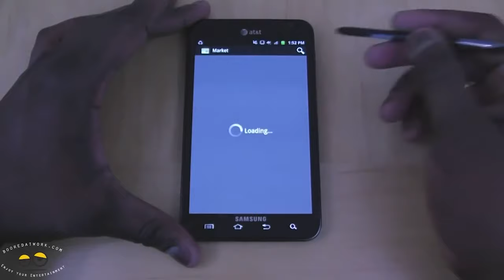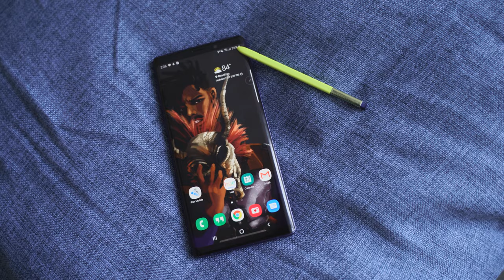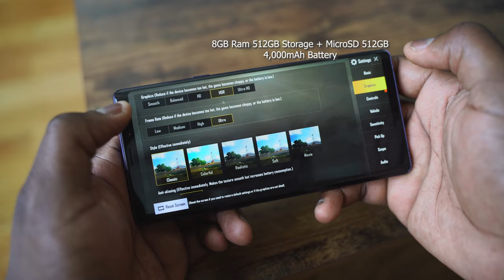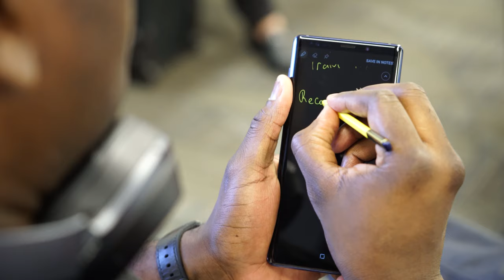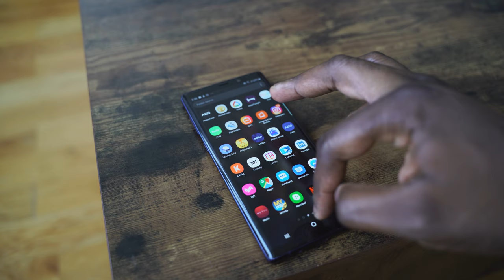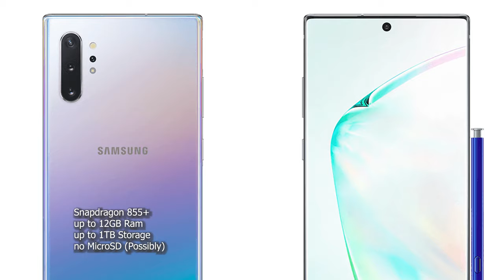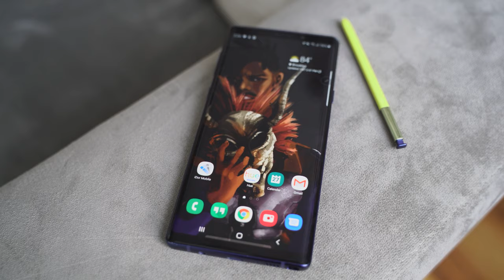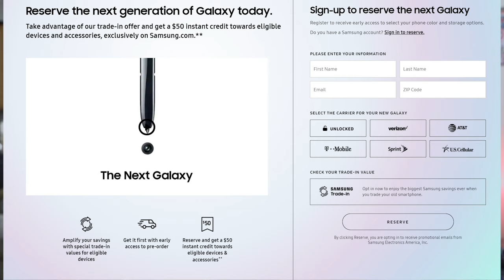Galaxy Note 10 Plus: Perfect Evolution from Galaxy Note 9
The Galaxy Note 10 Plus is just around the corner and is going to be a beast. We take a look at the journey of the Note line, through the Galaxy Note 9 to the Galaxy Note 10 Plus.

Galaxy Note 9
Images & Video sample from

1) iMobile Test drive: A day with Mate 20 Pro +A Surprise